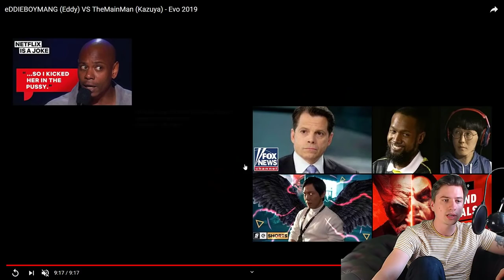EVO Round 3 | TMM Kazuya vs Strong Eddy (TMM Last Match)